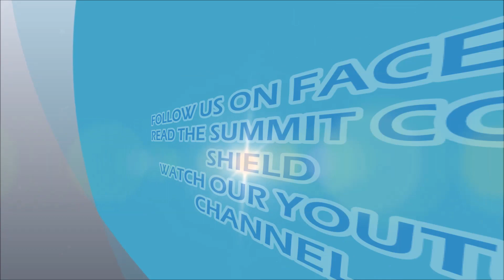SUMMIT COUNTY SHERIFF'S 2016 MARINE PATROL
Voyage with the Sheriff's Marine Patrol as Deputy Bill Liska conducts a safety check on Turkeyfoot Lake.